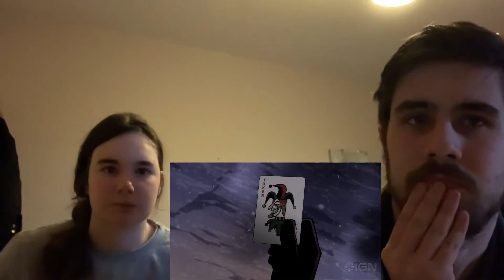Batman The Long Halloween Trailer reaction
Batman: The Long Halloween Part One is set to premiere in summer 2021.

heck out the list of voice actors below:
Jensen Ackles as Batman
Naya Rivera as Catwoman
Josh Duhamel as Two-Face
Billy Burke as James Gordon
Titus Welliver as Carmine Falcone
David Dastmalchian as Calendar Man
Troy Baker as Joker
Amy Landecker as Barbara Gordon
Julie Nathanson as Gilda Dent
Jack Quaid as Alberto Falcone
Fred Tatasciore as Solomon Grundy
Alistair Duncan as Alfred Pennyworth